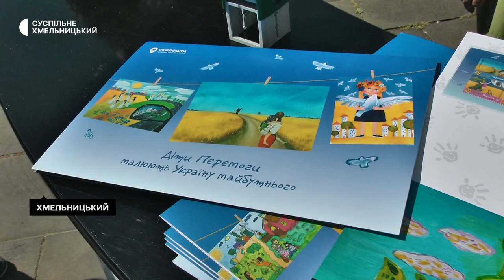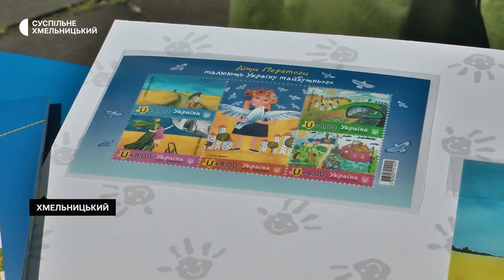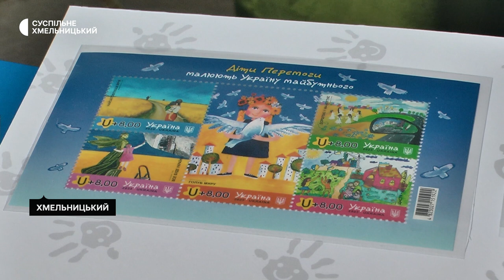У Хмельницькому стартував продаж марки, що присвячена дітям Перемоги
Спецпогашення поштового набору «Діти Перемоги малюють Україну майбутнього» відбулося у Хмельницькому. За словами начальниці відділу поштових послуг Наталії Усатюк, благодійний поштовий випуск приурочено до Дня захисту дітей та присвячено дітям, які опинилися в епіцентрі війни. Тираж блоку – 135 тисяч примірників.